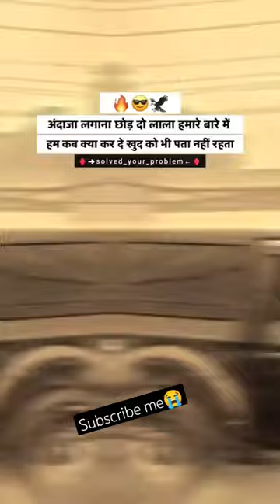Attitude boy 🤪 vs girl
ohh bhai kya h@funny viratkholi @yamrajbhau44

tu chij badi hai mast mast video gana hindi,
tiktok mast mast video,
tere mast mast video,
teri jawani mast mast video gana,
tu chij badi hai mast mast video dance,
tu cheez badi hai mast mast video song hd 1080p,
dama dam mast qalandar coke studio sufi qawwali video,
mast mast papa undi video song,
all in one masti video,
mast video par,
mast video par photo kaise lagaen,
mast video photo banane wala,
mast video photo,
mast video please,
mast kalandar official video,
how to create video on mast app,
mast jawani qawwali original video,
tere mast mast do nain official video,
mast magan original full video song,
cheez badi hai mast original video song,
how to make video on mast app,
ogi ki mast mast video,
mast video prem pal,
old mast video song,
nagin mast video,
najim ki mast video,
nautanki mast video,
navy captain's mast video,
neeraj sultana mast video,
naira ki mast mast video,
new song mast video,
nitin mrudul ki mast mast video,
nitin mrudul mast video,
nagpuri song mast mast video banati ho,
mast video naya naya,
mast video new song,
mast video pm,
mast video pyar wala,
mast ho gaya qawwali video,
mast ho gaya maula video qawwali,
ashok zakhmi qawwali mast jawani video,
dama dam mast qalandar official video song,
dama dam mast qalandar qawwali video,
dama dam mast kalandar video,
dam mast qalandar nusrat fateh ali khan video,
qawwali mast video,
mast ho gaya qawwali video song,
mast cow qurbani video,
mast kalandar jhulelal video qawwali,
mast wali video qawwali,
mast kalandar video,
dam mast kalandar video,
mast ho gaya video qawwali,
mast video par apna photo kaise lagaen,
mast jawani teri video qawwali,
mast video qawwali,
pyar ki mast video,
photo se mast video banane wala app,
papa ki pariyon ki mast video,
pyar wala mast video,
photo ka mast video kaise banaye,
pashto mast video song,
pawan sahu ki mast mast video,
papa ki pari ki mast video,
pk mast video,
photo se mast video kaise banaye,
mast video pyar,
mast app using video,
mast aankhen zara uthao video,
mast video nagpuri,
15 august ka koi mast video,
2023 ka mast video,
mast arkestra video 2022,
mast watch funny video 2022,
mast funny video 2023,
mast desi boy comedy video 2022,
mast academy senior video 2023,
ragone video mast 25,
mast video 2023 ka,
mast video 2.7,
mast video 2023,
15 august short video mast,
15 august ka short video mast,
15 august wala mast video,
malik ahmad 2008 mast video,
15 august ke liye mast video,
15 august par mast mast video,
15 august ki mast video,
15 august ka mast video,

youtube shorts
respect shorts
fun shorts
Shorts
berita viral
viral aksi oknum tni nyaris adu jotos dengan polisi di sikka | kabar utama pagi tvone
viral! video suami seret istri karena dilarang bekerja | kabar hari ini tvone